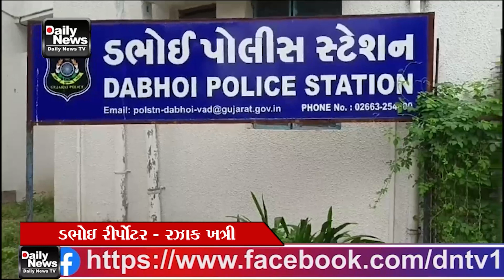26 11 23 ડભોઇ મહિલા પોલીસ કોન્સ્ટેબલ મણીબેન ચૌધરી કિડનેપિગ મામલા અંગે ડભોઇ પોલીસમાં તેના પતિ દ્વાર